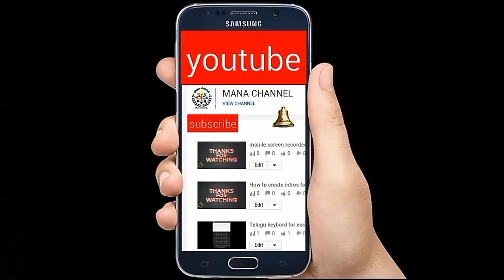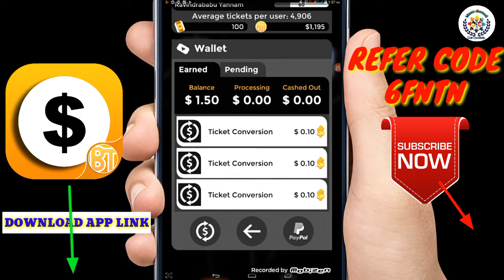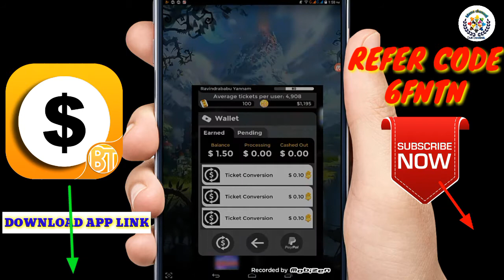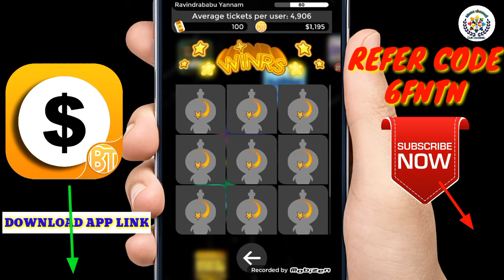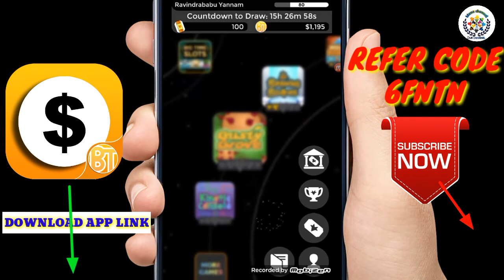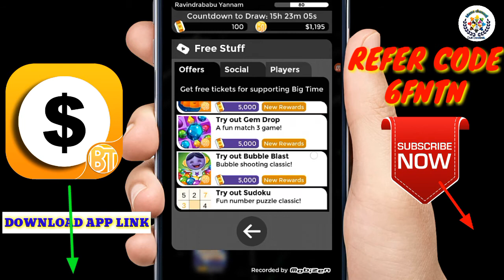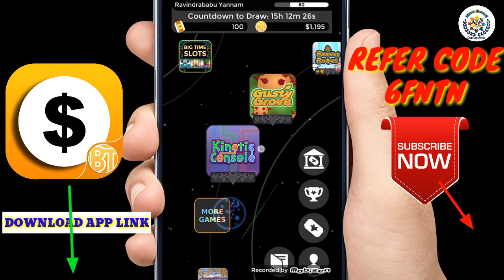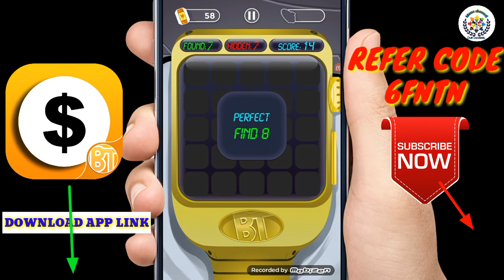Bigtime game | How to earn money | Telugu | Manachannel735 | Part-1